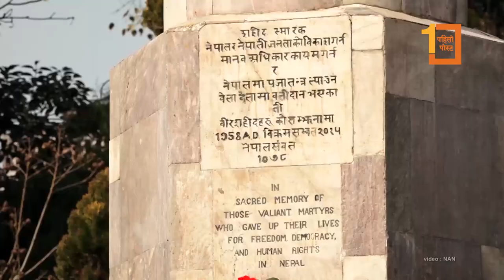शहीदको बलिदानकै कारण संघीय लोकतन्त्रिक शासन व्यवस्था सम्भव भयो : प्रधानमन्त्री देउवा